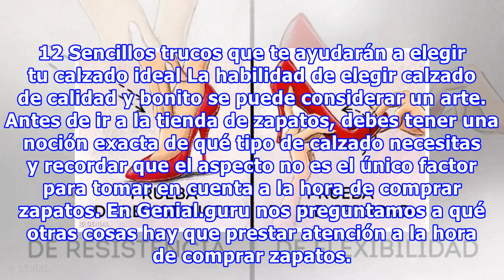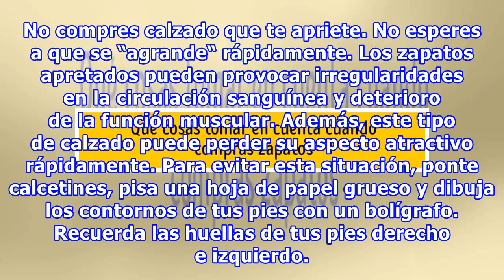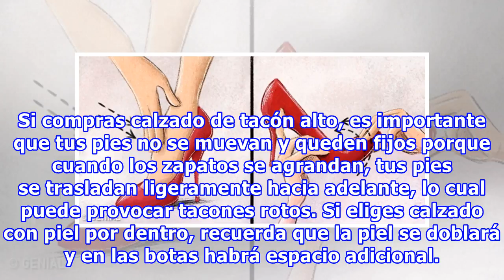12 Sencillos trucos que te ayudarán a elegir tu calzado ideal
12 Sencillos trucos que te ayudarán a elegir tu calzado ideal
12 Sencillos trucos que te ayudarán a elegir tu calzado ideal La habilidad de elegir calzado de calidad y bonito se puede considerar un arte. Antes de ir a la tienda de zapatos, debes tener una noción exacta de qué tipo de calzado necesitas y recordar que el aspecto no es el único factor para tomar ...